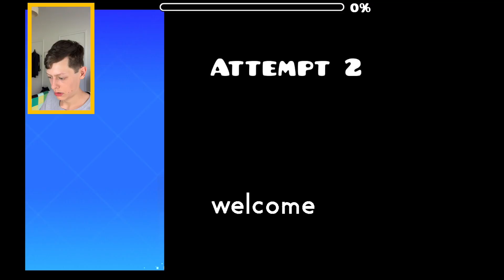"Motion" 100% by Adriam71 - Geometry Dash 2.1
This video is about "Motion" 100% by Adriam71 - Geometry Dash 2.1